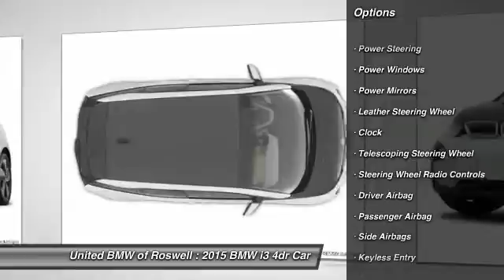2015 BMW i3 Roswell GA 49018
This 2015 i3 has a Laurel Grey/BMW i Frozen Blue exterior with Tera (Full Leather) interior! CENTER OF EXCELLENCEBMW of North America has awarded United BMW with it's fifth consecutive Center of Excellence Award for 2015! United BMW is the only BMW dealership in Georgia to win this prestigious award! The Center of Excellence Award is reserved for dealers who distinguish their operation through exceptional performance, brand representation, and outstanding customer experience. WHY BUY FROM US?United BMW is proud to offer the Southeast's largest inventory of Certified/Pre-Owned BMW's, and proud to be the #1 volume Pre-Owned/Certified BMW dealer in the Nation as well as the largest retailer in Penske Automotive Group. -